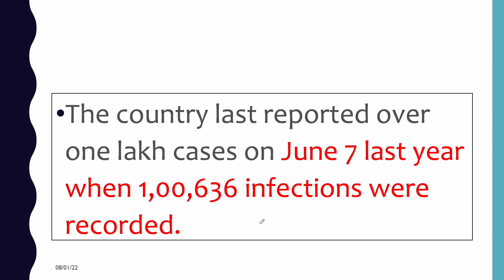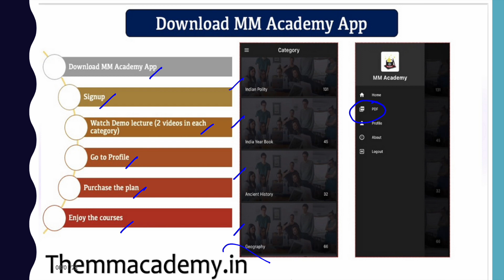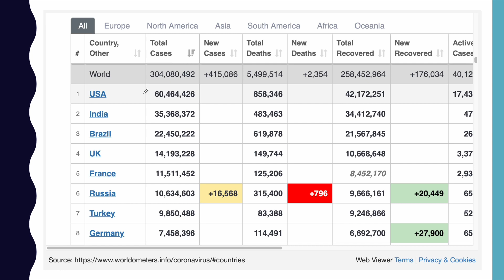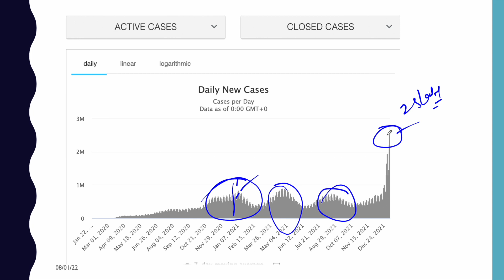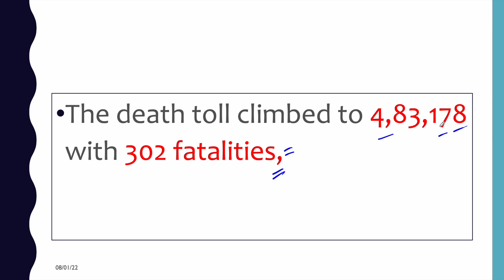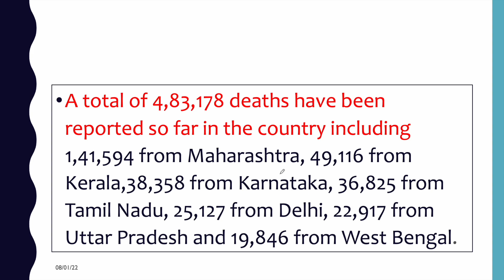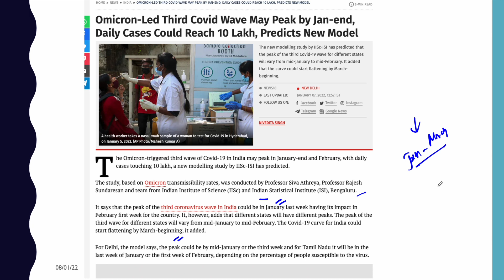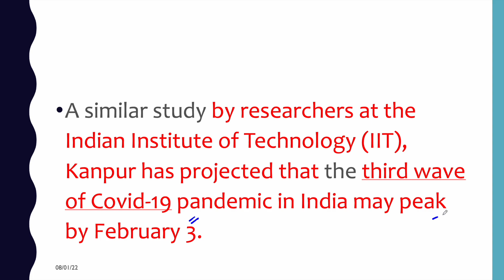THIRD WAVE in India l भारत में कोरोना के 1 लाख से ज्यादा केस l Peak Of Third Wave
The new modelling study by IISc-ISI has predicted that the peak of the third Covid-19 wave for different states will vary from mid-January to mid-February